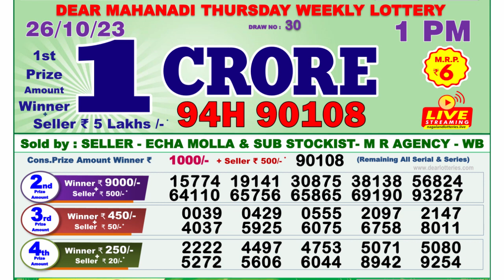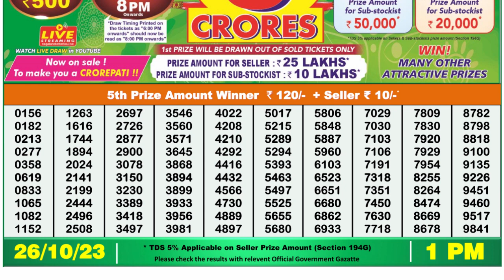Nagaland Lottery Sambad Live 1pm 26.10.23